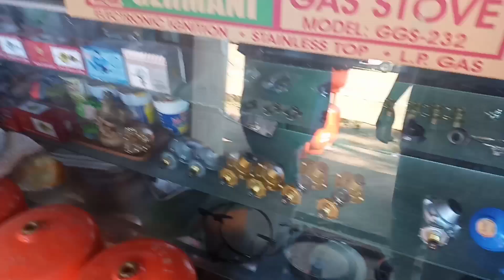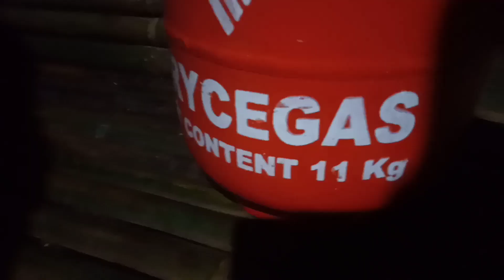MAY BLESSING KAMING NATANGGAP PARA BUMILI KAMI NG GASTOVE SALAMAT PO MA'AM CARMEN LU